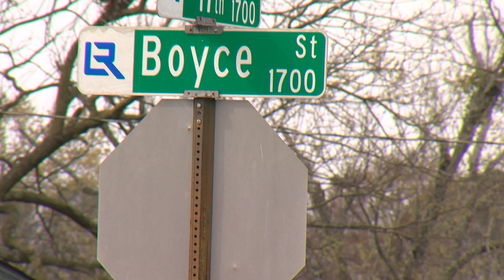Two arrested in connection to LR shootings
A Little Rock woman is afraid to be in her own home tonight after it was shot at for the second time this year.